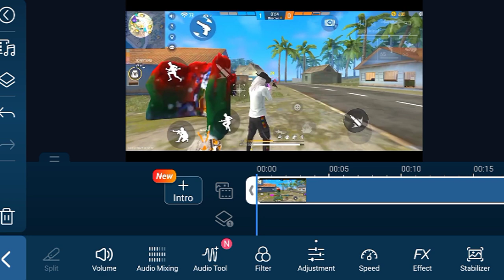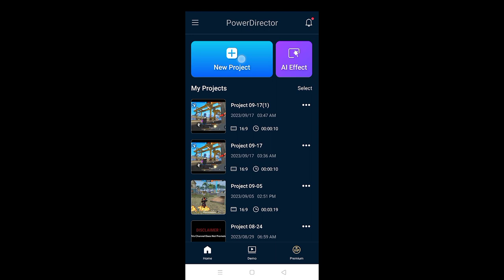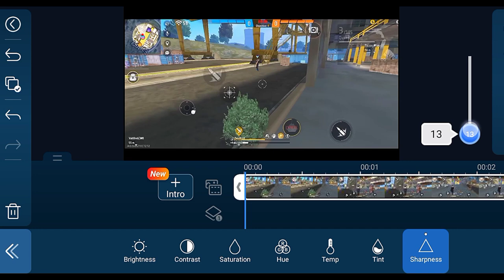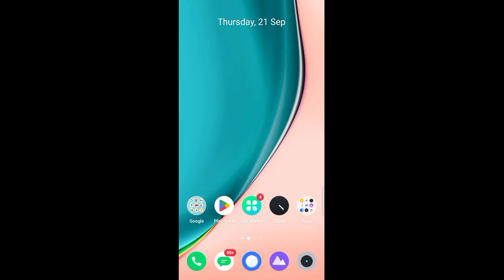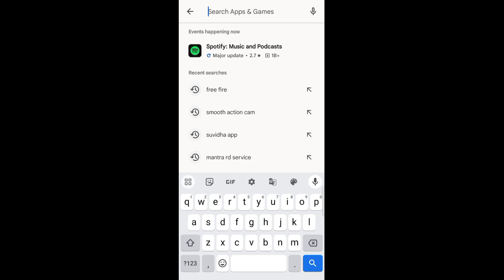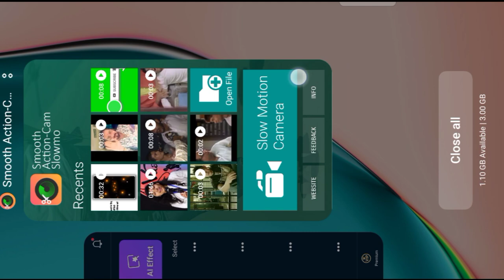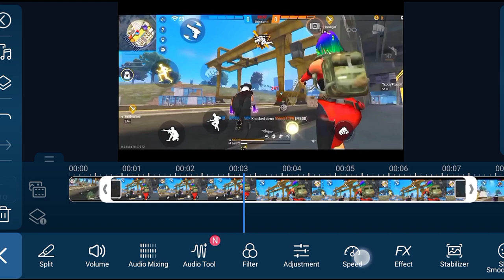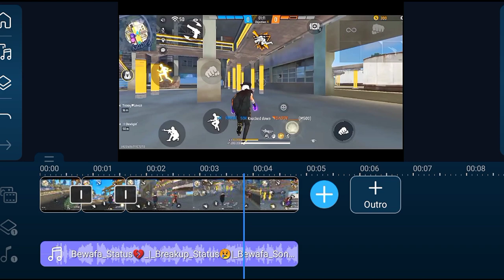Free Fire Slow Motion Editing App 💥 | Free Fire Slow Motion Editing Video Tutorial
Hii Guys I Am Subodh Kumar And I From Bokaro Steel City , Jharkhand Jo Bhi Bhai Is Video Ko Dekh Rahe Ho To Guys Please Is Bhai Ko Thoda Support Kar Do And Channel Ko Subscribe Kar do❣️❣️❣️❣️❣️❣️❣️

Agar Aap log ki mere is video se related kuch puchna hai ya phir koi complaint hai to aap hamare is gmail par message kar sakte hai-